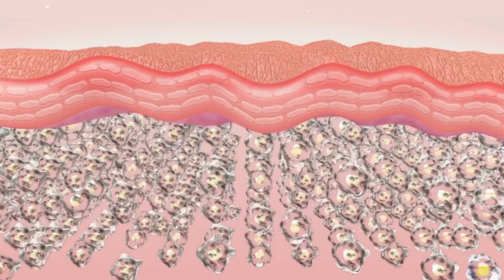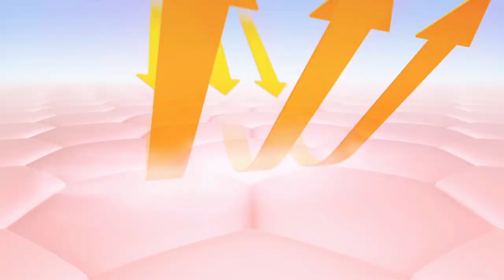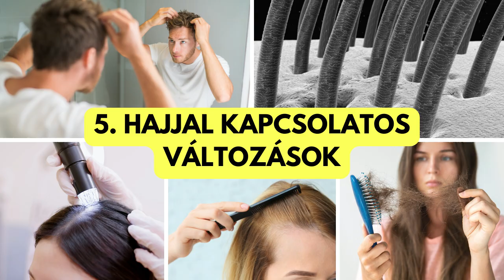Az Omega-3 HIÁNY 5 Árulkodó Jele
Vajon mik lehetnek az omega-3 hiány tünetei? Egyáltalán mire való az omega-3?

Az omega-3 zsírsavak fogyasztása rendkívül fontos, hiszen a sejtmembránok alkotóelemei.

A szervezetünknek szüksége van erre a típusú zsírsavra az úgynevezett eikozanoidoknak nevezett jelzőmolekulák előállításához, amelyek elősegítik az immun, tüdő, szív és endokrin rendszerek megfelelő működést.

Videónkban most az omega-3 hiányának 5 árulkodó jele kerül bemutatásra, amelyeket mindenképpen érdemes lehet figyelemmel követned!

► FEJEZETEK

00:00 - Bevezetés
00:37 - 1. Bőrszárazság és irritáció
01:56 - 2. Depresszió
02:55 - 3. Szemszárazság
03:58 - 4. Ízületi fájdalmak és merevség
04:38 - 5. Hajjal kapcsolatos változások
05:12 - Összefoglaló